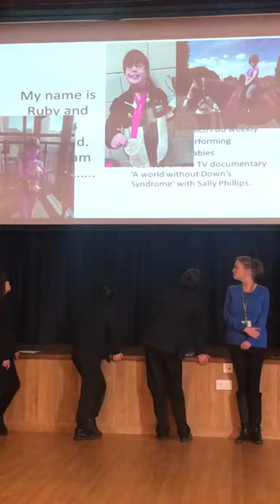This is ruby in Friern Barnet school